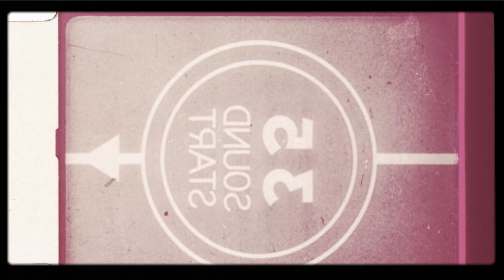Type Bandana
Director: Chin
Producer: Chinbo Collectives
Cast: Chin, NgKhoi, KAJU, Mee, Din, Phuong Dung, Nhat Hoang
Cinematographer: Nguyen Khoi
Editor: NgKhoi
Photographer: Chin, Mee
Costume Designer: Chinbo Studio

Timestamps:
0:00 Intro
0:02 Gardening - Làm vườn
0:17 Picnicking - Đi Picnic
0:54 Chitchatting - Tám chuyện
1:10 Home Alone - Ở nhà một mình
1:26 On a tight Deadline - Bị deadline dí
1:38 Dating - Hẹn hò
1:45 Credit
1:50 Outro